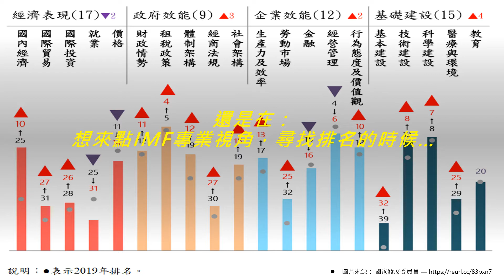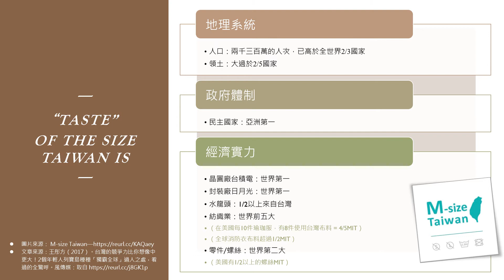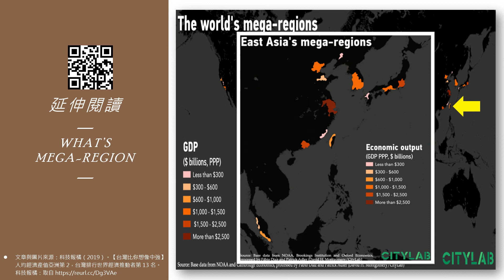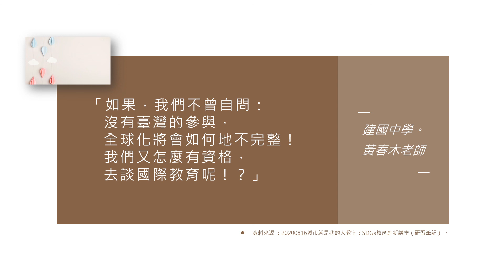高二公民0614【109學年第二學期公立高中線上課程】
授課教師：莊易霖